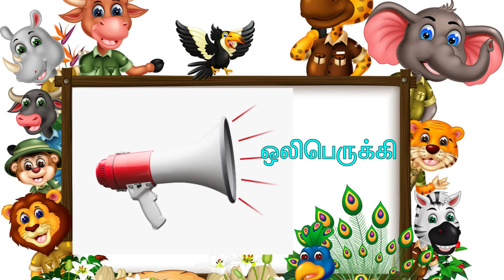தமிழ் உயிரெழுத்துக்கள் - ஒ | uyir eluthukkal word for Kids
தமிழ் உயிரெழுத்துக்கள் - ஒ uyir eluthukkal word for Kids Learn Tamil Alphabets, uyir ezhuthukal. In this video Home Based School designed an assignment/curriculum base learning for specially Pre School kids to help them learn Tamil Alphabets Recognition Nursery \Preschool learning easily at home place/environment . We explain in each video learning Listen Speak Read & Write along with computer graphics & animation will keep the kids engage them and make learning easy in a fun way.